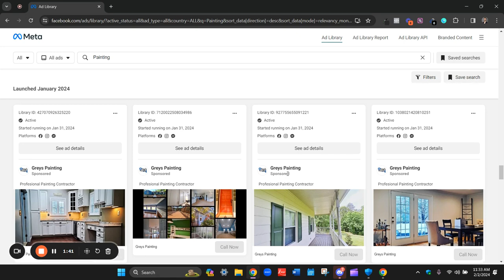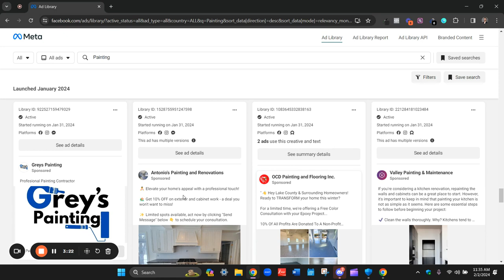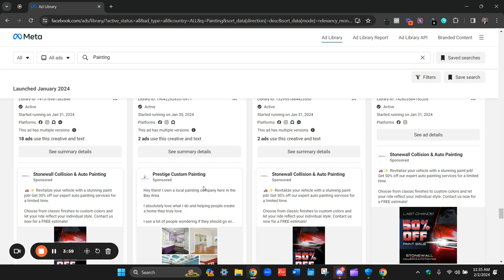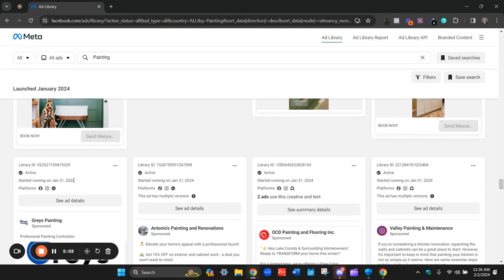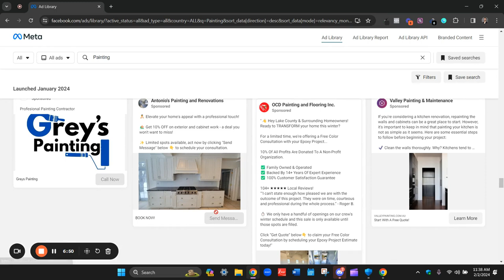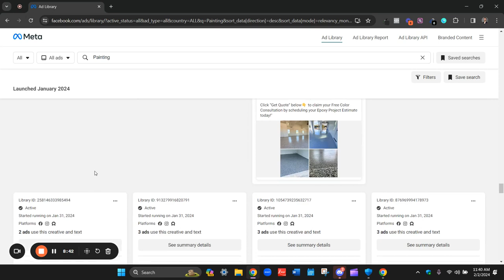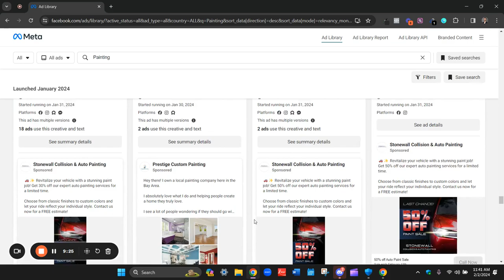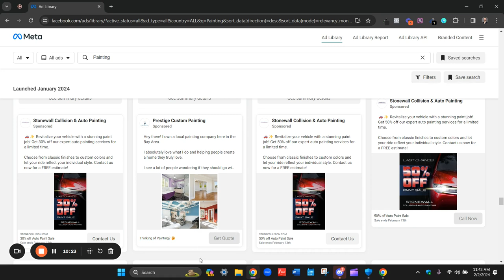Facebook Ads For Painters: 3 Tips For BEST Results [2024 Tutorial]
Need help advertising your contracting business?

In this video, I will break down the top 3 tips to set up Facebook Ads for your Painting Business so you can bring your Lead Generation to another level.

Matt Thibeau is one of the top digital marketing experts in the home improvement industry and CEO of Savant Marketing Agency. He is known for helping contractors attract more leads, close more sales, and boost their revenue using Facebook Ads, Google Ads, and SEO.